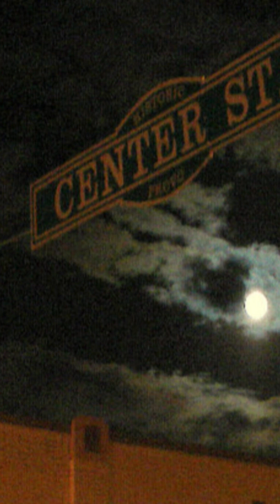We're Not In The Choir